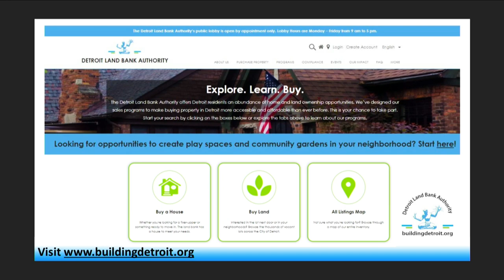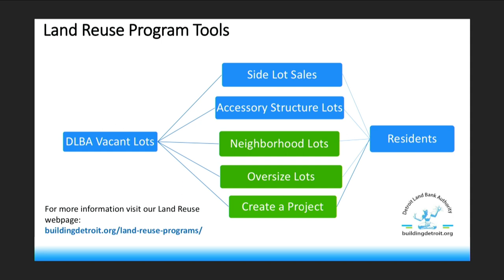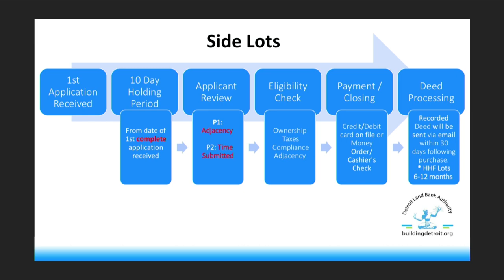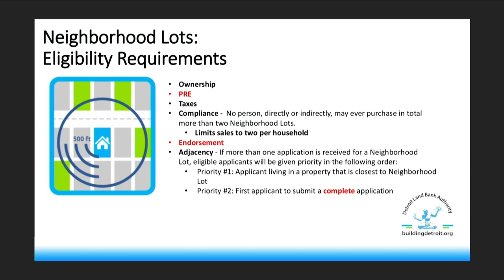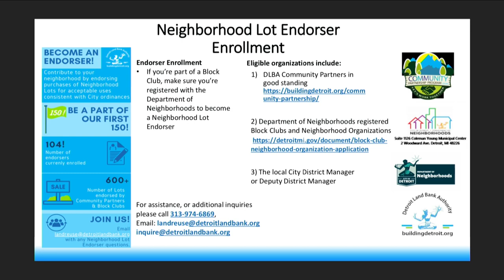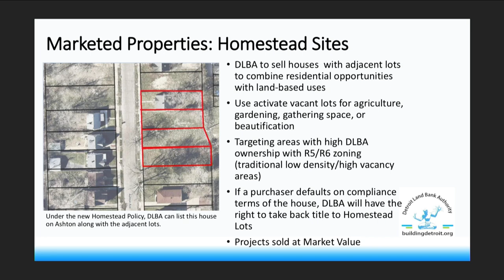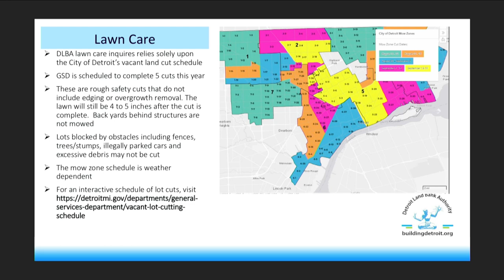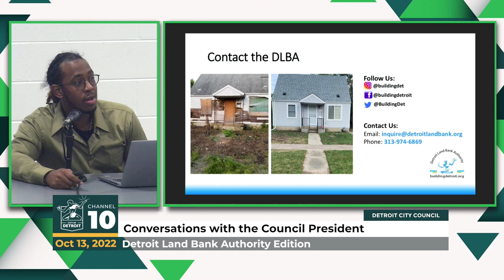Conversations with the Council President: Detroit Land Bank Authority Edition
Council President Mary Sheffield hosted an in-person conversation with representatives from the Detroit Land Bank to discuss:

Acquisition and Disposition of Property
Property Maintenance
Side Lots Sales and more!